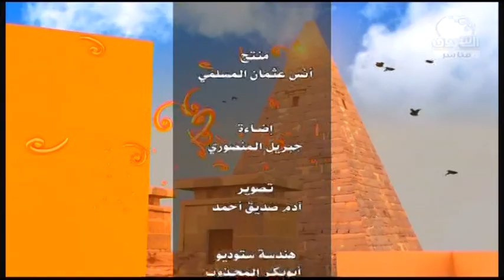صباح الشروق | استعراض الملف الرياضي مع الأستاذ هشام عز الدين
الشروق_ الفضائية
Ashorooq Tv
ـــــــــــــــــــــــــــــــــــــــــــــــــــــــــــــ